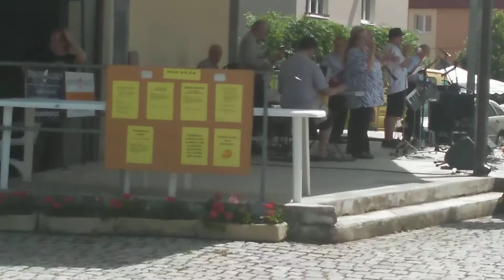Pivní slavnosti Zbiroh(6)